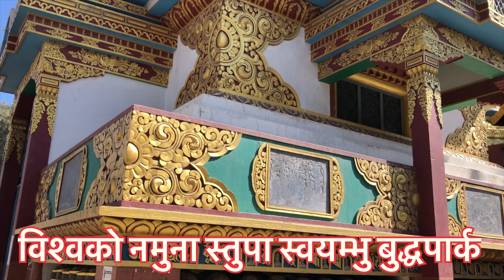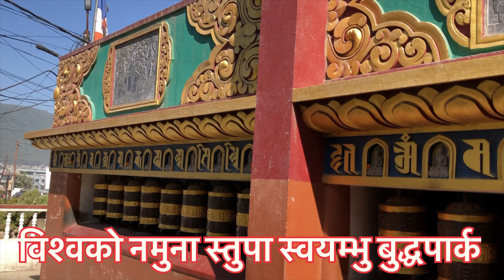विश्व सम्पदा सुचिमा रहेको हजार बुद्ध मुर्ति स्थापना गरेको साङ्गे तङ्गु छ्योर्तेन बुद्धपार्क स्वयम्भु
Tangu Chhorten Buddha Park Swayambhu, which has installed a thousand Buddha statues on the World Heritage List.